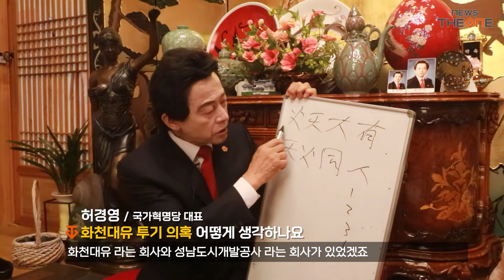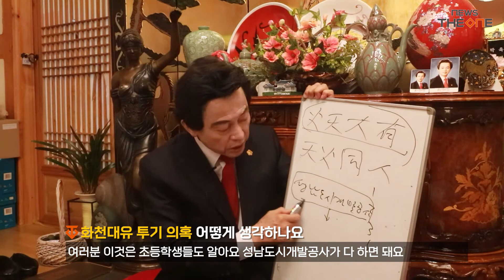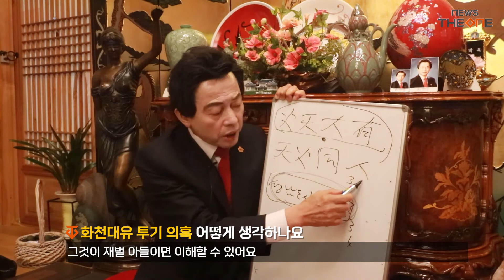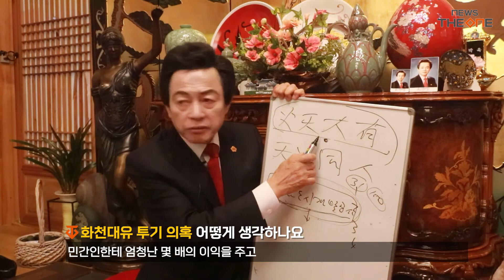허경영이 바라본 화천대유…그가 분노한 이유는 (핵 사이다)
“어떻게 서른한 살 먹은 아이가 50억을 가져갑니까? 재벌 아들이라면 모를까 국회의원 아들이 그렇다면 이미 그쪽 관계자와 연계가 되었을 겁니다.”라고 허경영 국가혁명당 대표가 주장했다.

경기 양주시에 위치한 하늘궁에서 만난 허 대표는 각종 정치 현황부터 경제 분야까지 거침없이 자신만의 의견을 피력했다.

특히 최근 관심을 끌고 있는 대장동 화천대유 투기의혹과 관련해 많은 시간을 할애한 그는, 지난 18일 대선 출마를 공식 선언하며 현 정치권에 쓴소리를 이어가고 있다.

당시 허 대표는 "당선되면 취임 2개월 안에 만 18세 이상 모든 국민에게 1인당 긴급생계지원금 1억원을 주고, 매월 국민배당금 150만 원을 주겠다"는 파격 공약을 내세워 눈길을 끌었다.

‘나라에 돈이 없는 게 아니라 도둑놈들이 많아서다'라는 명언으로 유명한 허 대표. 그가 바라보는 정치·경제 현주소와 해결책은 무엇일까? 그 대답을 듣기 위해 뉴스더원이 인터뷰를 진행했다.